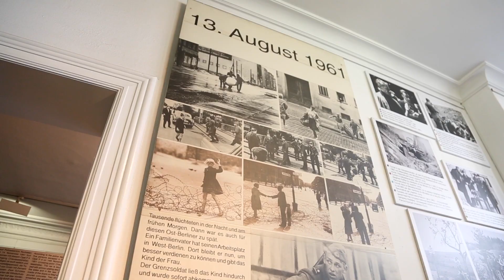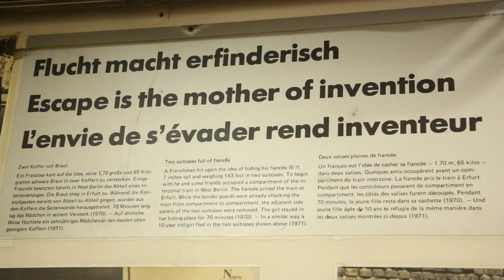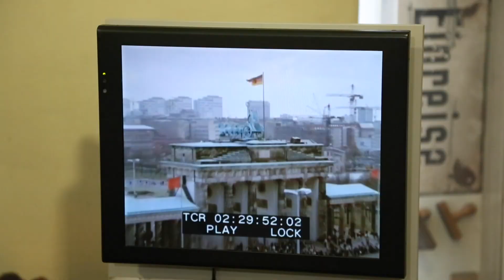On October 3rd, Germany is celebrating the country's reunification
On October 3rd, Germany is celebrating the country's reunification. In a peaceful revolution, the people in the GDR stood up against the regime in East-Berlin, gaining their freedom. After the downfall of the Berlin Wall, the path was cleared to reunify the divided Germany.